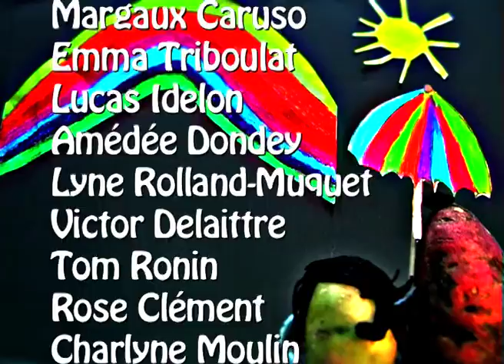Histoire de Patates !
Film réalisé par la classe des CP de Lans en Vercors, adapté de l’album Patates ! de Lionel Le Néouanic - Seuil Jeunesse, dans le cadre du 28ème Festival du Film pour Enfants de Lans en Vercors.